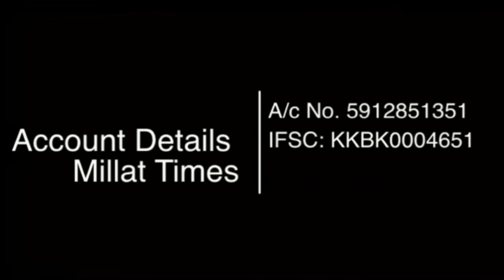Ramesh Bidhori को जाना पड़ेगा जेल, वकील महमूद पराचा। Millat Times